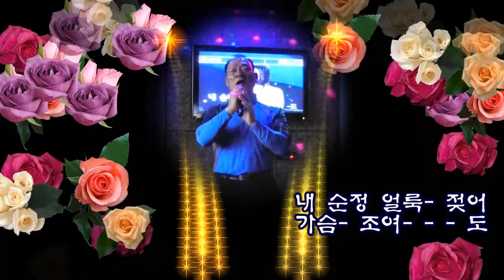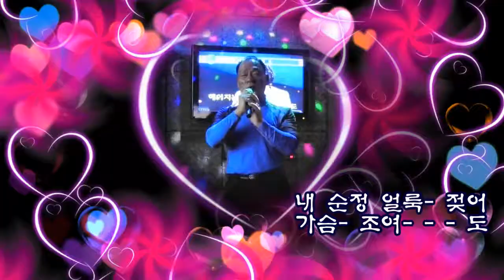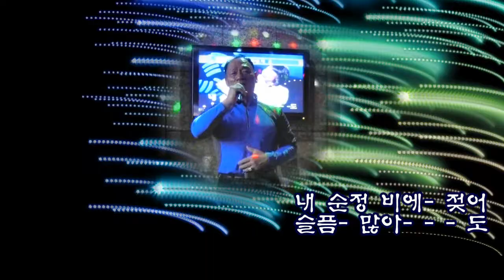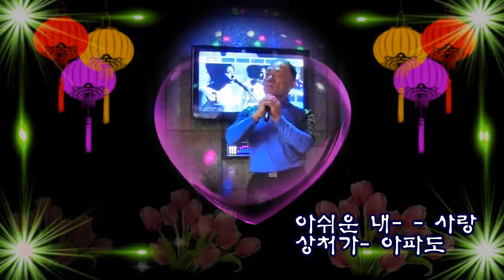조용한 이별 원곡 배호